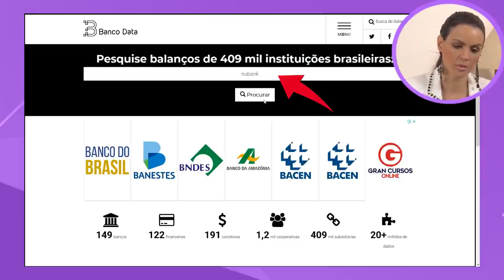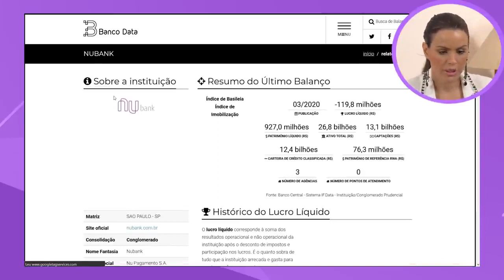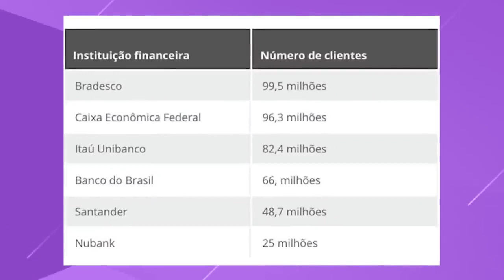NUBANK vai FALIR É SEGURO deixar meu dinheiro na NUCONTA, em BANCO DIGITAL Quais os riscos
O olá meus amores como é que vocês estão nesse vídeo de hoje a gente veio falar sobre um banco que vocês perguntam muito que eu não vem a gente fez um vídeo com o banco inter ele falando cia faliu não e apresentamos dados aqui no canal e muitos de vocês me perguntam sobre o meu bem carol posso deixar na reserva de emergência no 10 lá no compra não tem que vai falir qual o seu destino de um bem que nessa crise muito de vocês me

Pergunta e a gente veio aqui nesse vídeo mostrar para vocês através da prática e você pode usar para outros bancos também como você vai investigar os dados do no bem então fica aí até o final do vídeo então pessoal olha só tô aqui com a tela aberta do computador a gente entrou no site do banco data a gente vai colocar para vocês aí né menino de ouro para você se informar porque aqui você coloca qualquer banco qualquer corretora e dá para ver tá pessoal alguns dados bem

Importantes então gente vai colocar aqui no bem ned fez com o banco entre agora vamos fazer nubank não tem que vai falir será que vai será que não vamos dar uma olhadinha aqui aí a gente as duas nuvens em fazer aquilo nubank conglomerado tá bom pessoal clicamos aqui olha só o que a gente vê aqui olhando aqui a gente vê que o índice de basileia dono bem tá ok 85,8 por cento tá dentro do relógio verde tá outra coisa importante gente seu índice de

Imobilização nubank tem uma agência tá bom gente então esse de mobilização dele pequeno porque ele tem uma agência um banco digital agora o que é importante você saber o conceito de índice de imobilização tá a gente exemplo um banco ele tem agências né e o índice de imobilização mostra o quanto que aquele banco tem imobilizado quanto que ele tem de imóveis porque vamos supor que o banco para saber os ativos de liquidez vamos supor que o banco venha a fale tá

Gente e ele precisa dele cuidei preciso de dinheiro nós sabemos que movens são ativos de baixa liquidez que você não vai vender na hora talvez pelo preço que você quer então muitas vezes você vai ter que vender mais barato você vai ter que vender é aquele móvel mais barato e é por isso que o banco central o máximo estipulado para o banco central de cinquenta por cento vai importante saber se conceito quando vocês forem avaliar a outra coisa

Que é importante saber é que o nubank é o sexto maior banco aí do brasil em número de clientes e aí pessoal de 100 um pouquinho mais aqui no ângulo da arca o que que a gente vê uno bem tem um banco que ele apresenta prejuízo desde 2017 o 2017 prejuízo 2018 prejuízo e até a parcial de 2020 tem aqui um gráfico olha só né mostrando aquela linha vermelha que teve prejuízo aí calma a gente já vai te falar o porquê que pode acontecer isso mas antes da o seu like

Não tem colocar os pés de pessoal dá like no vídeo para gente o cartãozinho e aí vem aquela pergunta não vem gente vai faliu não vai carol bota aí na roda para gente logo pessoal o que acontece no bem e outros bancos essas intex são está caps e o que que essas estampas fazem elas no começo elas são mais agressivas digamos assim porque elas investem mais né ela tem prejuízo mas ela não tá tão preocupada porque muito do provavelmente ela está

Investindo no começo para talvez lá na frente ser comprada por um outro banco então cuidado vamos contar nubank aqui tá tendo prejuízo mas porque as estátuas tem uma estratégia diferente né às vezes está investindo investindo investindo e quem sabe lá na frente e um bancam veio compra no bairro pessoal aí vocês perguntam mas carol o banco só tem prejuízo como é que a gente vai confiar nesse banco gente ou nubank ele tem um grande investidor por trás dele que é o

Softbank tá injetou 1 milhão aí de reais a mente tão soft bem que tá atrás ali segurando bem outra coisa que eu me pergunta o carol eu coloquei no dinheiro lá na reserva de emergência lá no conta né coloquei meu dinheiro de reserva lá tem problema pessoal lembrando tá quando você investe na nuconta tudo bem quando você coloca sua reserva de emergência lá o investimento que você está fazendo é afintec ela investe no tesouro selic ou seja o seu dinheiro está sendo protegido